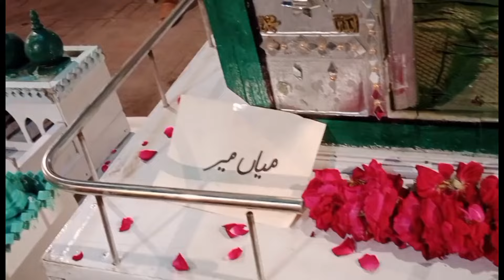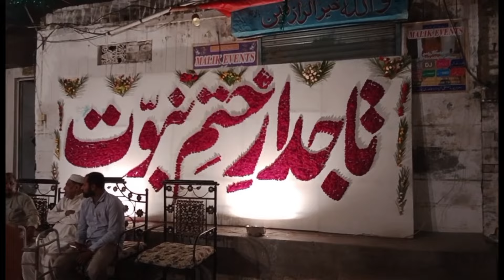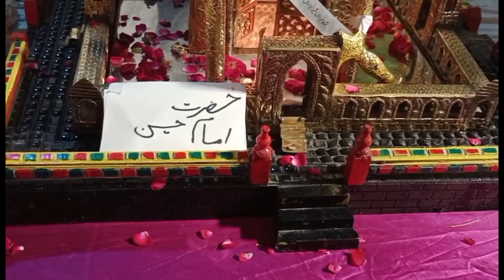Dharampura Bazar At 12 Rabi Ul Awal | Eid miladun nabi Dharampura Bazar Lahore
Eid milad in nahi | hazrat Muhammad S.A.W Birth